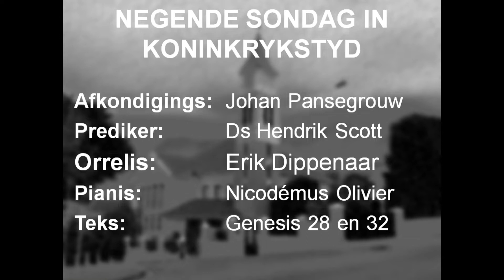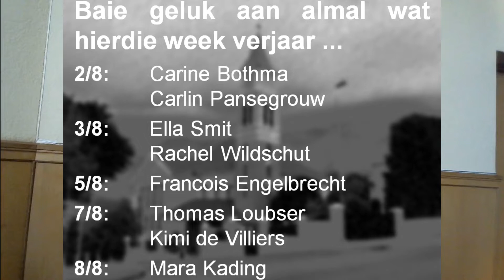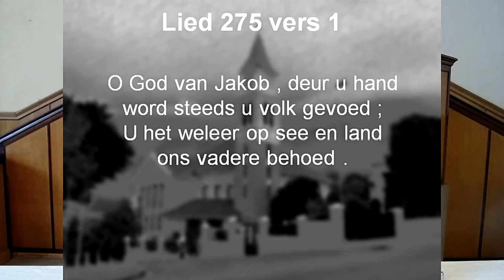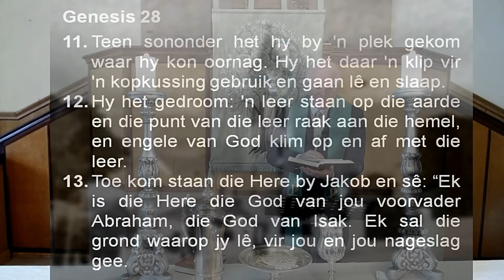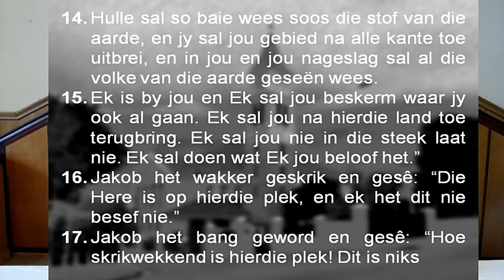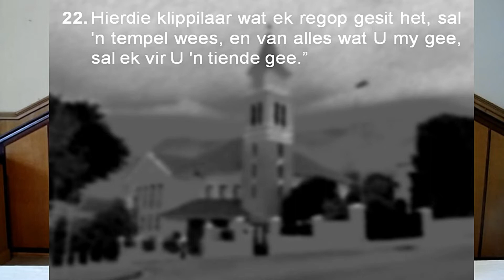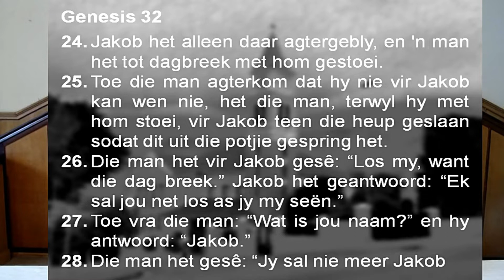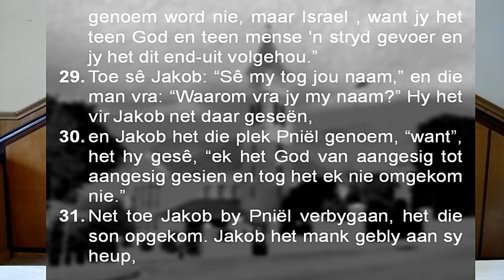Tamboerskloof Erediens, Sondag 2 Augustus 2020 om 10:00. (Kleuterdiens aan die einde)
Leraar: Ds Hendrik Scott
Afkondigings: Johan Pansegrouw
Gebed: Rossou van Zyl
Skriflesing: Genesis 28 en 32
Kleuterdiens: Bennie en Madeliefie